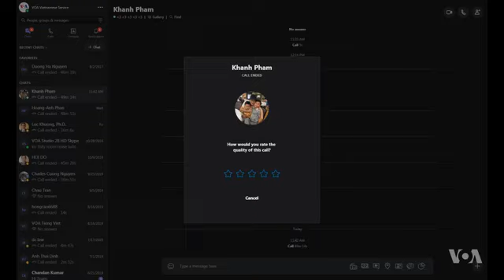Bộ Ngoại giao vẫn đòi bảo hiểm y tế khi cấp visa định cư Mỹ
Hỏi đáp Di trú Mỹ với Luật sư Khanh Phạm. Chủ đề là "Bộ Ngoại giao vẫn đòi bảo hiểm y tế khi cấp visa định cư Mỹ".

Văn phòng dịch vụ - HAPPY SERVICES chuyên hỗ trợ hồ sơ từ Việt Nam định cư Mỹ bị từ chối, bị hủy, bị chậm tiến độ, bị trả về Mỹ. Hotline hỗ trợ tại Mỹ và Việt Nam: 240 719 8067 (USA); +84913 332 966 (Zalo Only).
421/37 Sư Vạn Hạnh, P.12, Q.10, TP.HCM.
Nhận làm Passport Việt Nam, Lý lịch tư pháp (Police Check) cho người gốc Việt Nam đang sinh sống và làm việc tại Mỹ (Quốc tịch Mỹ hay thường trú nhân Mỹ hay đang du lịch tại Mỹ).